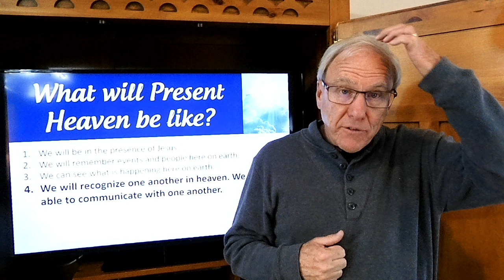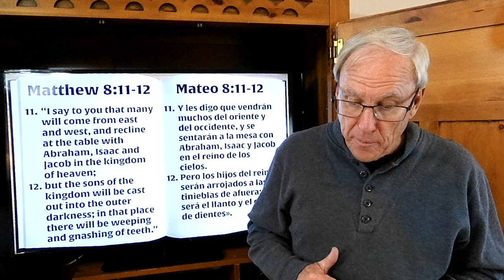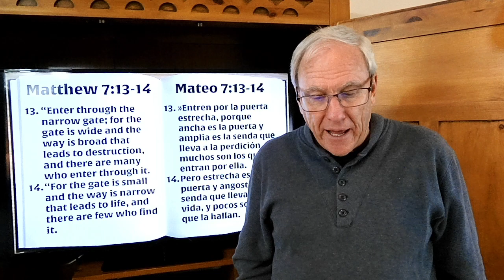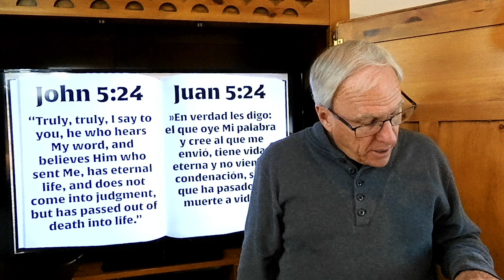Present Heaven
In this message we look at what happens after death during the time between the resurrection of Jesus and His second coming. More specifically, we look at what the Scriptures say about what we can expect heaven will be like. We answer questions such as will we recognize one another, can we see what is going on here on earth, and what we will be doing. We also take a quick look at what Hades will be like.

Spanish

French